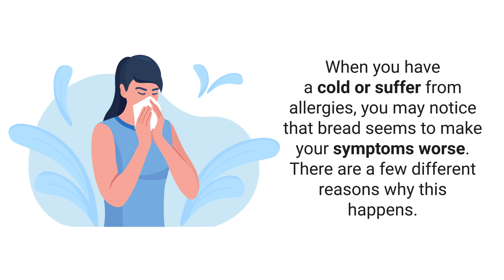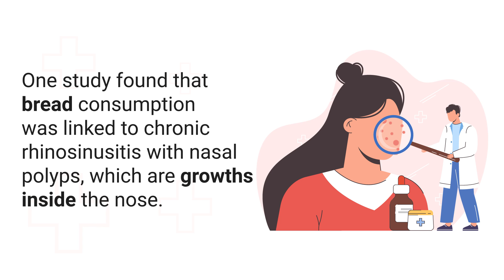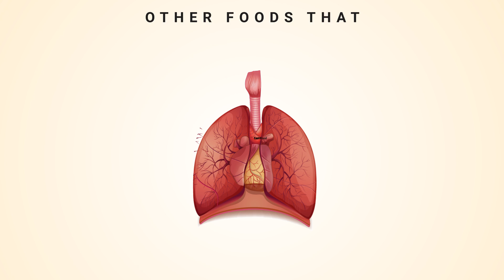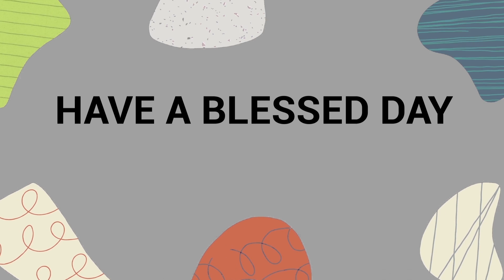EAT Bread and Your Mucus and Phlegm Production Increases ❗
Does bread cause your body to create more mucus and phlegm? Should you eliminate it from your diet? Watch this video to find out!

➡️Bread Causes Mucus
Bread is a staple in many diets, which is why you may be saddened to hear that it can cause an increase in mucus production. When you have a cold or suffer from allergies, you may notice that bread seems to make your symptoms worse. There are a few different reasons why this happens.

➡️ Gluten
Bread is made with gluten, which is a protein that can irritate the lining of the intestines. This inflammation can cause the body to produce more mucus in an attempt to protect the intestines from further damage. Bread is often high in sugar, which can also contribute to mucus production. When the body senses sugar, it releases histamines, which are chemicals that trigger mucus production. Histamines are also responsible for causing other allergy symptoms like itchiness and swelling.

➡️ Research
One study found that bread consumption was linked to chronic rhinosinusitis with nasal polyps, which are growths inside the nose. The study found that people who ate more than two slices of white bread per day had higher rates of these symptoms. Researchers also found a link between bread consumption and asthma. Their studies found that people who ate bread were more likely to experience asthma symptoms, such as wheezing, chest tightness, and shortness of breath. If you find that it makes your symptoms worse, try avoiding it or choosing an alternative that is gluten-free.

➡️ Other Foods that Cause Mucus
- Processed Meat
- Sugar
- Dairy
- Fast Food
- Soda
- Eggs
- Corn
- Sodium

This is definitely something to consider when selecting the foods that you eat in your diet on a regular basis. Especially if you're suffering from signs and symptoms that involve excess mucus production.

⏰TIMESTAMPS
0:00 - Intro
0:44 - Bread Causes Mucus
1:02 - Gluten
1:35 - Research
2:15 - Other Foods that Cause Mucus